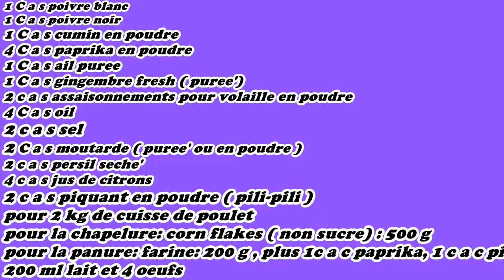Spicy, crispy Poulet facon KFC maison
Comment faire crispy spicy fried Poulet facon KFC maison
Stars: Hugo Kodia
filmed by: Hugo + Tia Kodia
Edited by: Tia Kodia